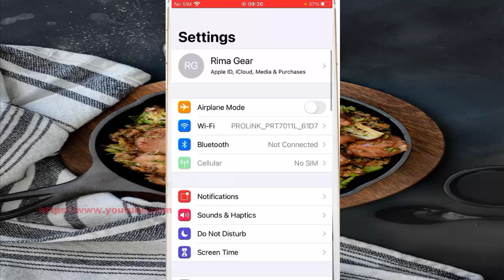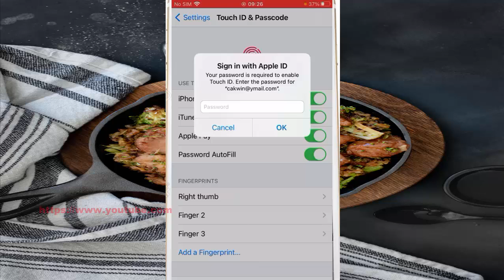iPhone 7 : How to use TouchID for App Store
On this video you can know How to use TouchID for App Store in iPhone 7 with iOS 14.0.1 operating system